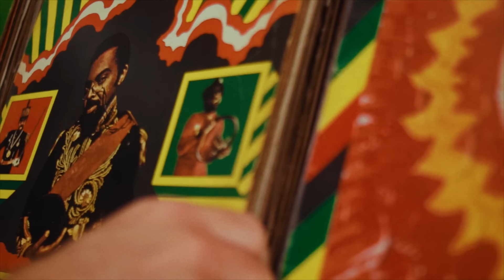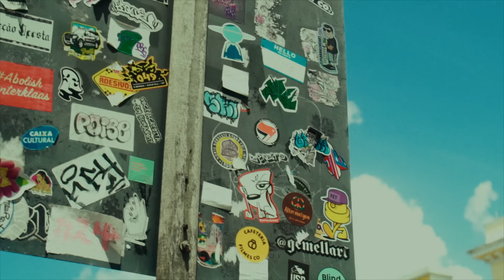Michael Kraemer - In Gezeiten (Official Music Video)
“In Gezeiten” (Na maré) é uma canção inspirada em uma história que vivi na infância junto com minha família. A música original foi feita em parceria com meu irmão Christian, há 20 anos. Já a nova versão foi produzida no Brasil e ganhou esse videoclipe gravado em Salvador, na Barra do Serinhaém, que é uma uma vila de pescadores no litoral da Bahia, e também na praia do Campeche, em Floripa. Muito obrigado a todos e todas que colaboraram para a realização deste que é o nono clipe do meu álbum “Zwischen den Jahren” 🙏

„In Gezeiten“ basiert auf einem Erlebnis in meiner Kindheit, in dem mich mein Vater von einem kleinen Segelboot aus vor dem Ertrinken gerettet hat. Die Originalversion des Songs entstand bereits vor gut 20 Jahren in Zusammenarbeit mit meinem Bruder Christian. Die neue Version, die auch auf meinem Album „Zwischen den Jahren“ zu hören ist, wurde in Brasilien produziert. Auch der Video Clip wurde hier in Brasilien gedreht, genauer in Barra de Serinhaém, gelegen an der Küste des Bundesstaats Bahia, und am Campeche Strand in Florianópolis. Vielen, vielen Dank an alle, die an der Entstehung von „In Gezeiten“mitgewirkt haben 🙏

IN GEZEITEN

Lyrics: Michael Kraemer
Production, Arrangements, Programming, Mixing, and Mastering: Neto Fernandes
Sound Engineering: Beto Fonseca
Recorded at Studio "Um Lugar"
Electric Guitar: Bruno Freitas
Drums, Percussion: Rodrigo Porciúncula
Keyboards: Neto Fernandes
Electric Bass: Eduardo Silveira de Almeida
Backing Vocals: Léo Marelua, Luana Laus, Niandra Lacerda
Video Director, Edition, Color Correction: Antonio Rossa
Assistant Director: Marcelo Mudera
Story: Michael Kraemer
Screenplay: Antonio Rossa
DOP/Camera Operator: Antonio Rossa
Local Production (Bahia): Otto Hassler (Tour Guide), Maurício Oliveira, Marenilton Souza, Mei Mundo Grupo de Percussão
Cast: Kettily Cristina Rosário Costa, Sofia Maria dos Santos Conceição, Evandro José Santos da Conceição, Leandro Souza da Silva, Luiz Fernando Souza da Silva, Eduardo Pereira da Hora Neto, John Erick, Jean Coutinho da Silva, Carlos Henrique Santos Conceição, Lucas Xavier Santos, Anselmo Hora Costa, Amilton Gonçalves de Souza, Railan Santos da Hora, Wallas dos Santos Gonçalves, Emilly Conceição dos Santos, Domingos da Silva Gonçalves Neto.

IN GEZEITEN

Ich zieh den Vorhang zu
Lass die Welt sich draußen drehen
Und dreh an meiner Uhr
Bin nochmal Kind im Meer
Die Ebbe zieht, Bein ausgestreckt
Ich spür den Grund nicht mehr

Ich will leben, nichts weiter
Ich will leben solang ich Zeit hab
Bestimm nur wie, nicht für wie lang

Ich zieh den Vorhang auf
Das Meer im Morgenrausch
Wellen tanzen vor dem Himmelblau
Ich strahl mit der Sonne um die Wette
Mein Hier wie ich es gern hätte
Doch für wie lang

Das Boot kommt auf mich zu
Mein Schrei, dann Salzwasser in meinem Mund
Die Kraft schon fast versiegt
Ich spür den Griff der sicheren Hand, die mich ans Ufer zieht

Doch weiß nicht für wie lang ich bleiben kann

Wie lang ich bleiben kann

Wie lang ich hier noch bleiben kann

IN GEZEITEN (NA MARÉ)

Fecho a cortina
Deixo o mundo girar lá fora
E giro o meu relógio
Sou de novo criança no mar
A maré está puxando, perna esticada
Não estou mais conseguindo sentir o fundo

Quero viver, apenas isso
Quero viver enquanto tiver tempo
Decido apenas como, mas não por quanto tempo

Abro a cortina
O mar vibra na euforia da manhã
Ondas dançando no céu de brigadeiro
O sol e eu brilhando de felicidade
Meu aqui, como eu queria
Mas por quanto tempo?

O barco vem em minha direção
Meu grito, depois água salgada na minha boca
Já quase sem forças
Estou sentindo o aperto da mão segura me resgatando para a praia

Abro a cortina
Mas não sei por quanto tempo posso ficar

Quanto tempo posso ficar?

Quanto tempo posso ficar aqui?